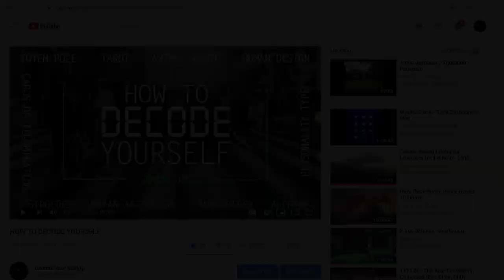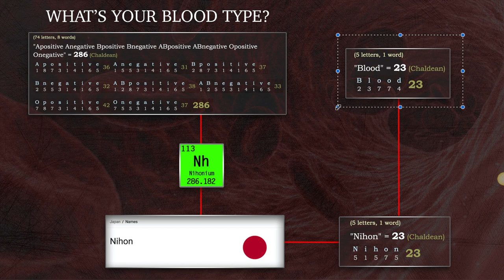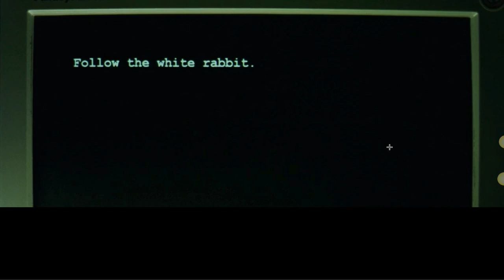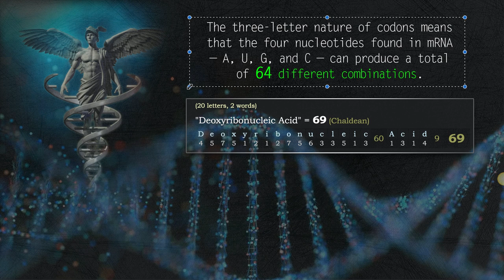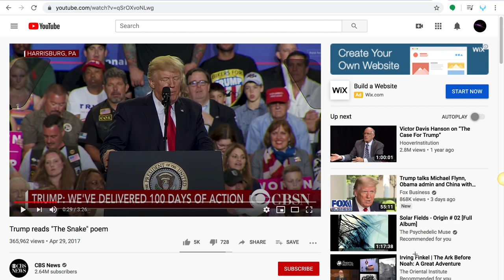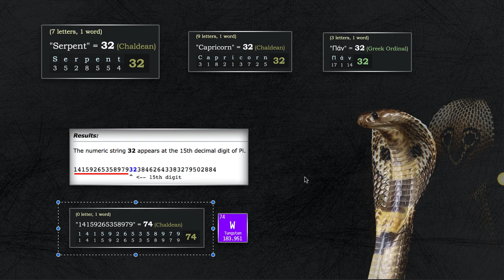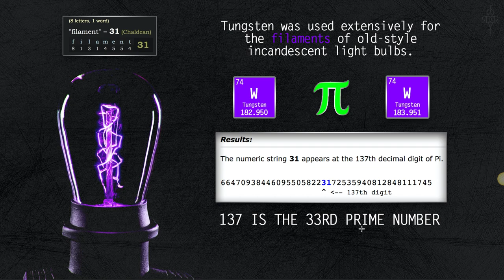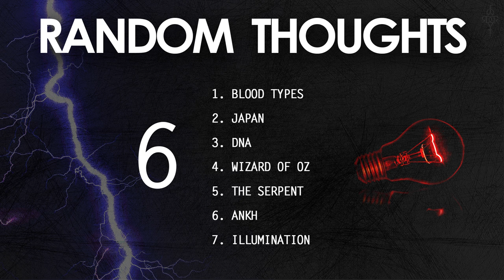RANDOM THOUGHTS 6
Topics of conversation and Decoding

1. Blood Types -- 4:37
2. Japan -- 8:55
3. DNA -- 18:04
4. Wizard of Oz -- 19:30
5. The Serpent -- 22:09
6. Ankh -- 30:17
7. Illumination -- 31:26